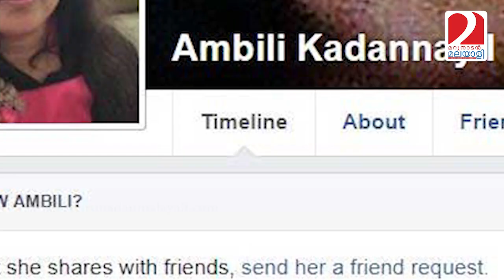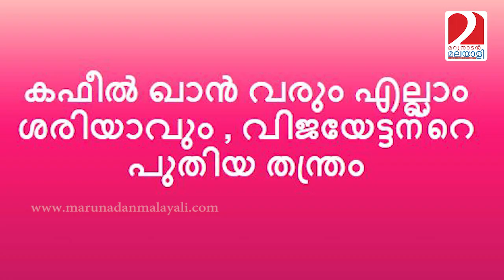നിപ്പയിലും വര്‍ഗീയവിഷം കലക്കുന്നവര്‍ -ambily facebook post issue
നിപ്പാ വൈറസ് ചികിത്സയ്ക്ക് സന്നദ്ധത പ്രകടിപ്പിച്ച കഫീൽ ഖാനെതിരെ  വർഗീയ വിഷം തുപ്പി  കോഴിക്കോട് മെഡിക്കൽ  കോളേജിലെ  ഡോക്റ്റർ